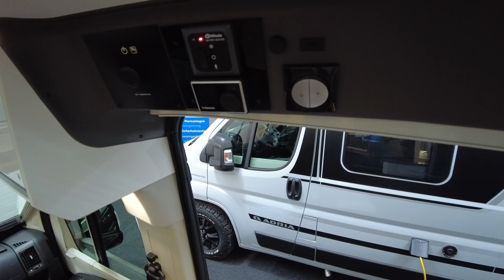Adria Twin Supreme 640 SGX 2021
Das Transportwunder unter den Kastenwagen.

Der Adria Twin Supreme 640 SGX Modelljahr 2021 ist eine Hobbyfahrzeug, Packesel und Reisemobil in einem. Mit knapp 6,40 Metern Länge bietet er immensen Stauraum in seiner variablen Garage und dem stufenlos verstellbarem Hubbett im Heck.

Vielen Dank an Bergische Wohnmobile für die Gelegenheit diesen tollen Kasten filmen zu dürfen.

Andere Videos von meinen Kollegen CamperTobi, CamperThomas und Wir sind Camper!